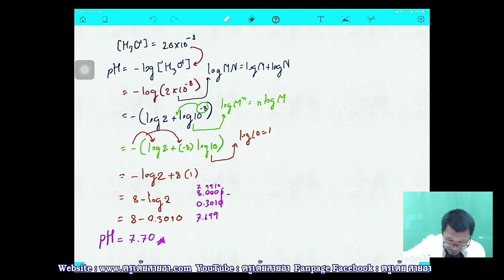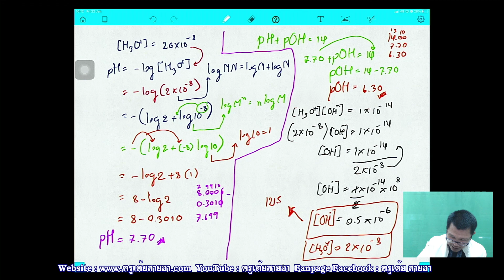การหาค่า pH pOH และความเป็นกรด-เบส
ตัวอย่างที่ 2 การคำนวณการแตกตัวของกรดแก่
สรุปสูตรการแตกตัวของกรด เบส และน้ำ

10.6 ปฏิกิริยาเคมีระหว่างกรดและเบส